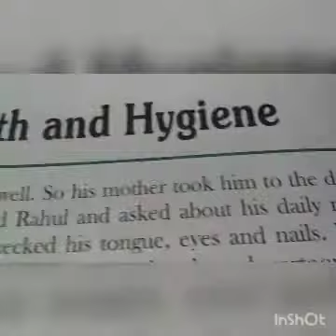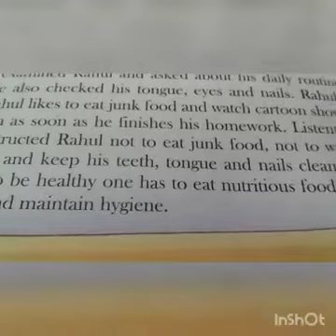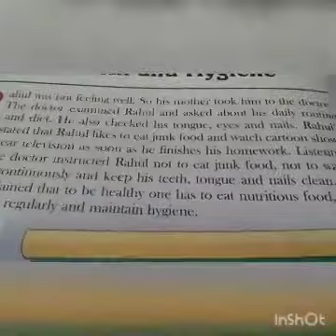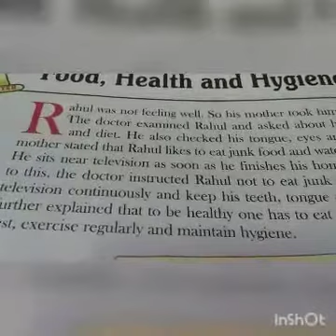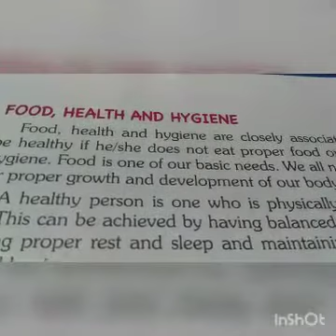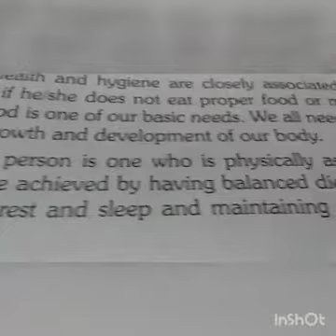Std-5/Sub-Science/Food,Health and Hygiene(Part 1)